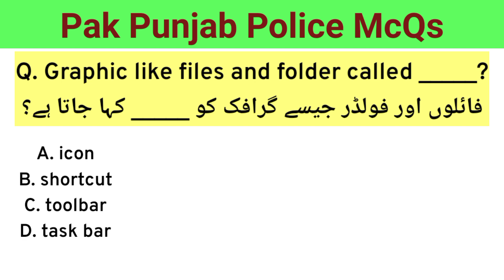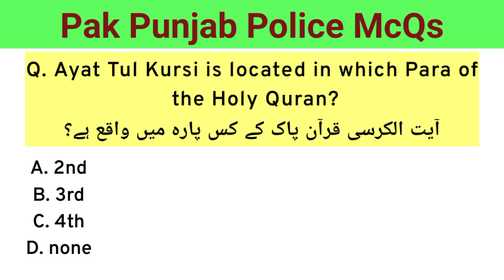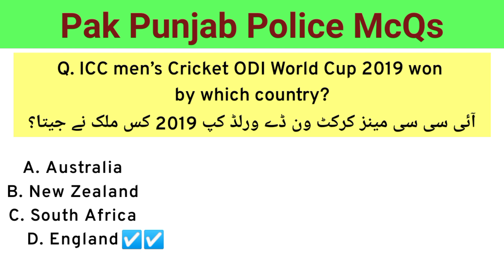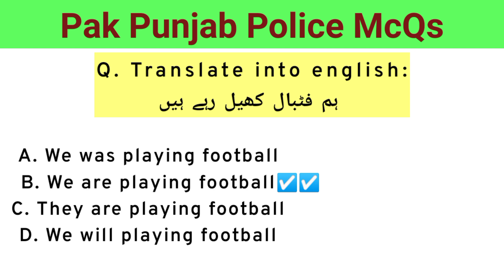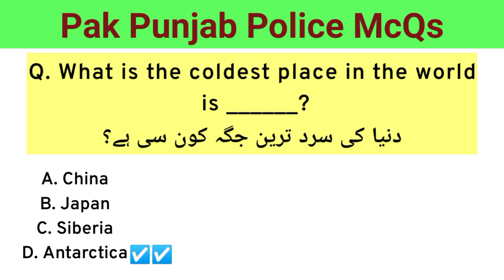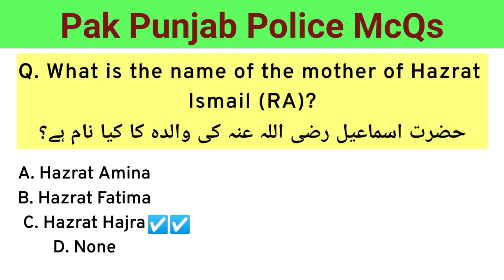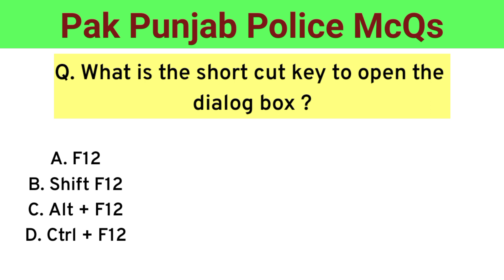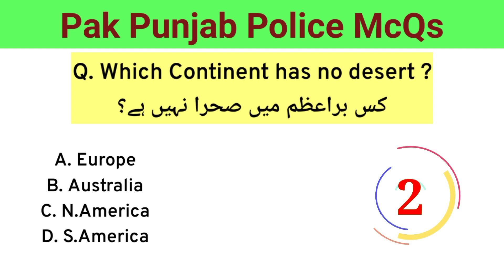Punjab Police Past Paper McQs | most repeated question | Test preparation McQs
Hi everyone I'm Muhammad Hassan and my YouTube channel name   (Test preparation McQs) please subscribe to my YouTube channel thanks 👍🏻video full watch kare because ya question all jobs paper ma aa  jaTay hai.

Most important question for Punjab Police
Most Important Punjab police McQs
General Knowledge Most Important McQs 2023
most important Mcqs for GK
most important Mcqs for Pakistan Punjab police
All jobs written test preparation
PAK Punjab Police Past Paper McQs